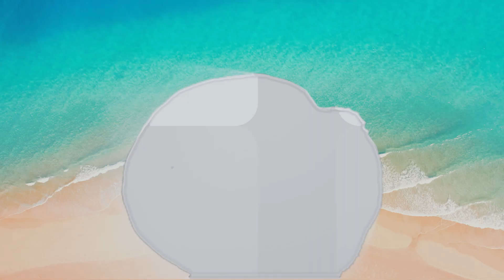Earth's Splendor | Melatonin 6mg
Earth's Splendor Melatonin 6 mg Dual-Release Bilayer tablets help support your natural sleep cycle to promote a tranquil and sound sleep pattern at night.*

🌟SUPPORTS SOUND SLEEP*: Fall asleep and stay asleep with our Melatonin 6 mg Bilayer supplement. Melatonin works in harmony with your natural sleep cycle to support a tranquil and sound sleep pattern at night.
🌟UNIQUE BILAYER FORMULA: These bi-layer, timed release tablets contain both a ready release layer and a timed release layer to help support normal patterns for a restful, relaxing sleep.
🌟NUMBER ONE SLEEP AID: Utilizes 6 mg of a melatonin dual release for the optimum slumber. An excellent choice for people who suffer from occasional sleeplessness, or jet lag.
🌟NO EXTRAS: Does not contain any yeast, wheat, gluten, milk or milk derivatives, lactose, or soy. No sugar or salt. No artiﬁcial ﬂavor or preservatives. Vegan- friendly.
🌟2+ MONTH SUPPLY: With 60 tablets, Earth's Splendor Melatonin 6 mg Bilayer gives you a 2+ month supply.